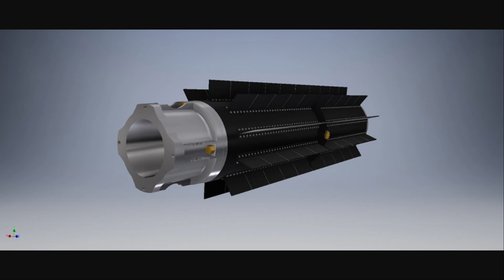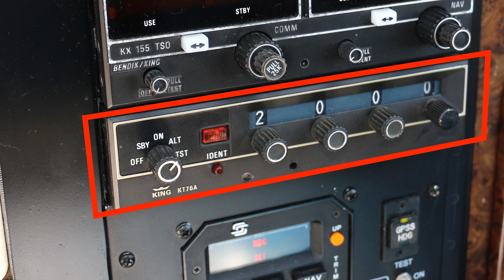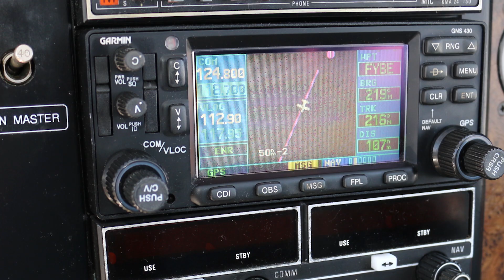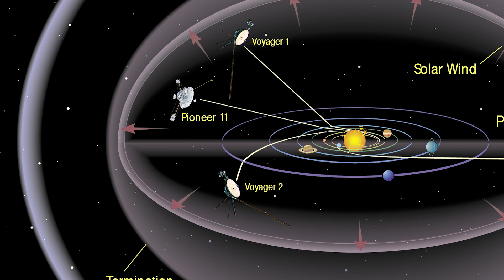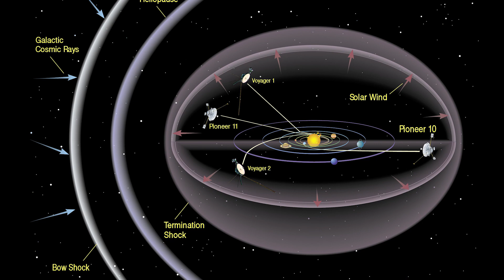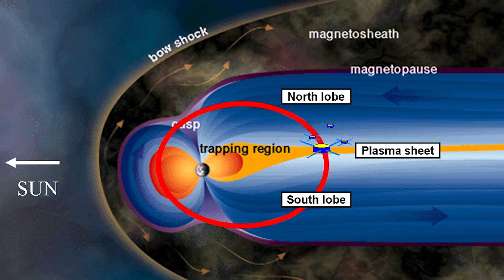NASA BREAKS Silence on Voyager Most Shocking New Image Seen To Date!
NASA has broken their silence on the most shocking new image yet seen of Voyager 1 and 2. The image, taken by the Voyager Imaging Camera (VC) on December 11th, 2012, reveals a never before seen phenomenon on one of the spacecraft's wings.

This video is a sneak peak of the new Voyager image, which has stunned scientists around the world. Tune in to see what this mysterious phenomenon is and how it could change our understanding of Voyager's journey into the unknown.